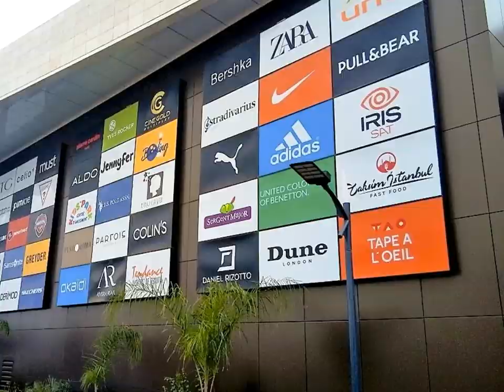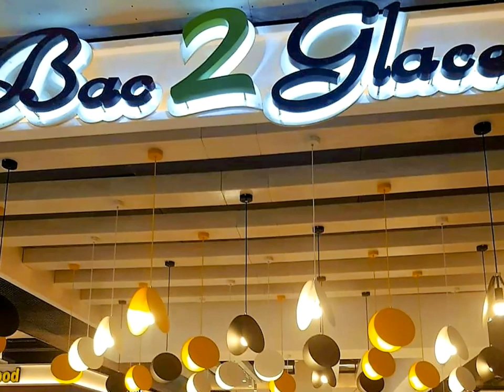مركز السانية للتسوق ORAN ESSENIA SHOPPING MALL LIKE NEVER SEEN BEFORE